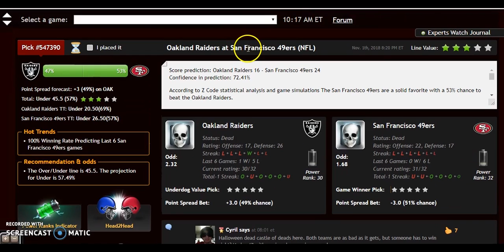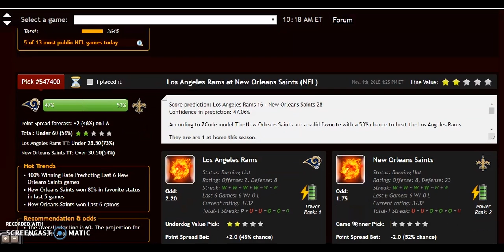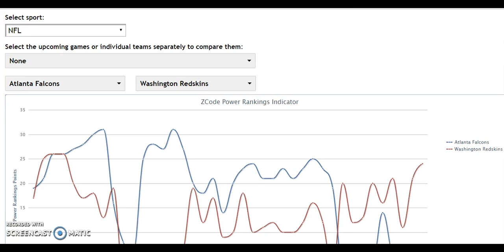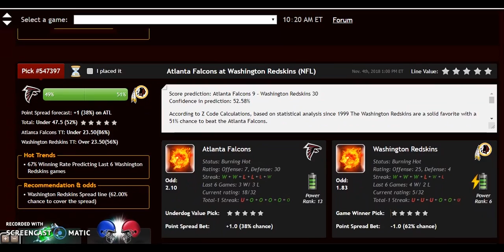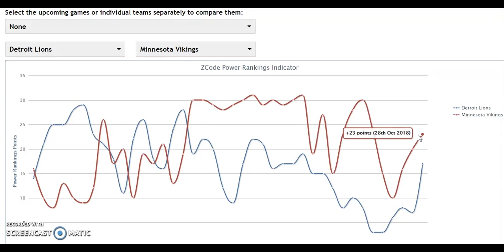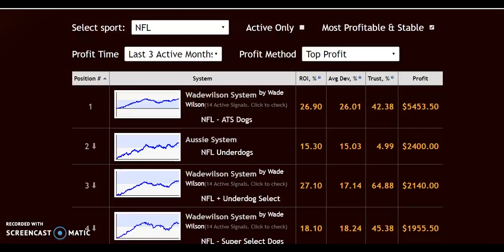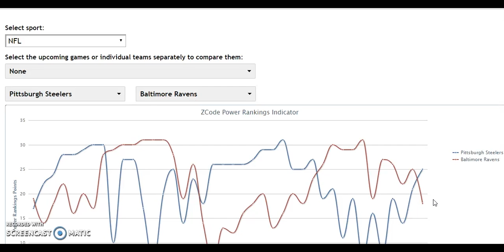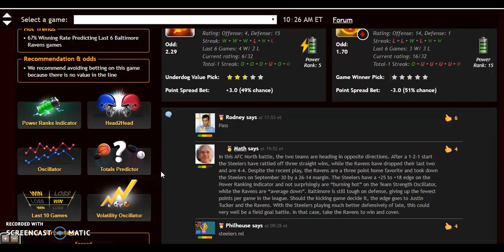NFL Week 9: Can the Rams remain undefeated?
Entering the halfway point of the NFL season and the top contenders are the Los Angeles Rams in the NFC and Kansas City Chiefs in the AFC. The Rams have a tough match up against the Saints. Will they win to improve to 9-0? We’ll look at that and three other games around the league.

Los Angeles Rams versus New Orleans Saints

The Rams enter New Orleans coming off their toughest test of the season, a 29-27 win over the Packers.  The Saints were impressive on the road, taking down the Vikings by the score of 30-20. The Saints come in at one point favorites and hold a slim edge on the Power Ranking Indicator. Both teams are “burning hot” on the Team Strength Oscillator. The VIP Picks section of the site gives the Saints a 52 percent chance of taking down the Rams. Los Angeles won the last meeting 26-20 a season ago. As dominant as the Rams have been this season, the underdog status tells me something. In a tight fought, high scoring battle, the Saints will edge the Rams late.

Atlanta Falcons versus Washington Redskins

After a 1-4 start, the Falcons have won their last two and can get back in the thick of things in the NFC South with a win over Washington. The Redskins took down the lowly Giants, in large part to veteran Adrian Peterson, who rushed for 149 yards and a 64 yard touchdown. Atlanta holds a large edge on the Power Ranking Indicator, although the Redskins are “burning hot” versus “ice cold up”. This is the first meeting between the teams since 2015. The VIP Picks gives Washington a 51 percent chance of winning. In what should be a close game, I will go with the underdog and look for the Falcons to win by a field goal.

Pittsburgh Steelers versus Baltimore Ravens

In this AFC North battle, the two teams are heading in opposite directions. After a 1-2-1 start the Steelers have rattled off three straight wins, while the Ravens have dropped their last two and are 4-4. Despite the recent play, the Ravens are a three point home favorite and took down the Steelers on September 30 by a 26-14 margin.  The Steelers have a +25 to +18 edge on the Power Ranking Indicator and not surprisingly are “burning hot” on the Team Strength Oscillator, while the Ravens are “average down”. Baltimore is still tough on defense, giving up the fewest points per game in the league. Should the kicking game decide it, the edge goes to Justin Tucker and the Ravens. With the Steelers playing much better defensively of late, this could very well be a field goal battle. In that case, take the Ravens to win and cover.

Detroit Lions versus Minnesota Vikings

Detroit enters this NFC North battle at 3-4, losing on Sunday to Seattle. The Vikings are 4-3-1 and coming off a 30-20 home loss to the Saints. The Vikings are a 5.5 point favorite in this one and the teams split the two meetings last season.  Both teams are “average down” on the Team Strength Oscillator. According to the VIP Picks section of the site, the have a 56 percent chance of winning in what should be a close margin. I agree that Minnesota will win, but don’t be surprised if the Lions cover. Look for a field goal late to decide this one.